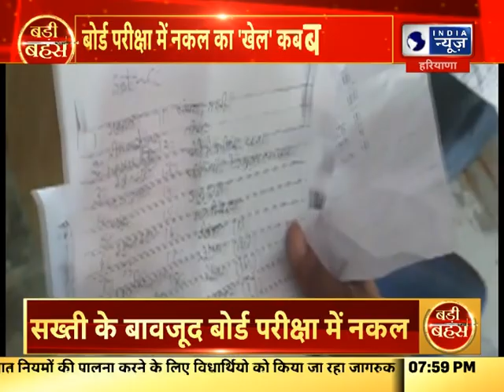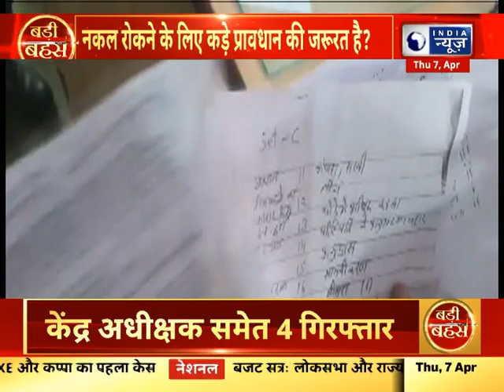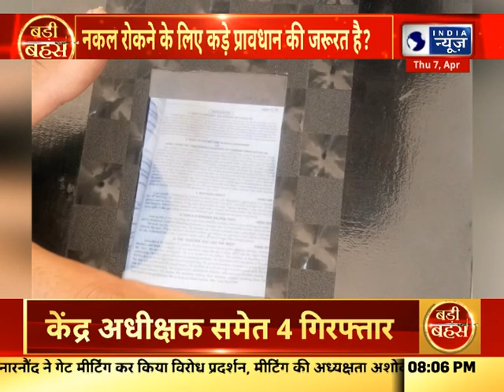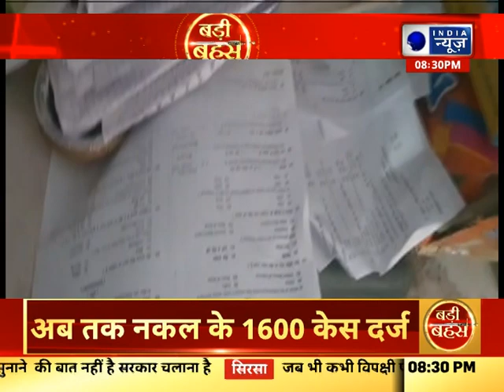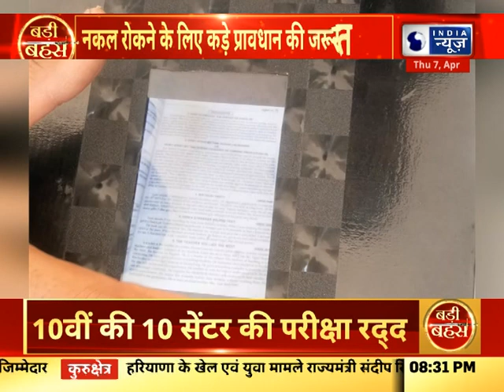Badi Bahas : बोर्ड परीक्षा में नकल का खेल कब बंद होगा ?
Badi Bahas :  बोर्ड परीक्षा में नकल का खेल कब बंद होगा ?  India News Haryana